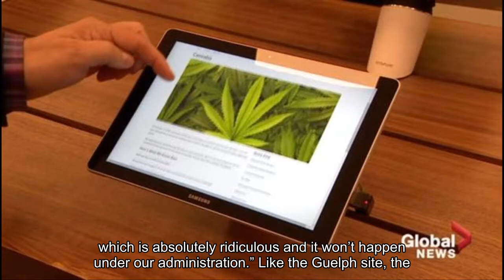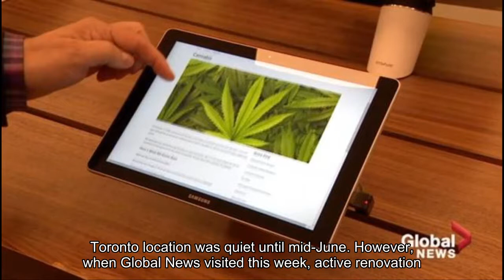Who will sell legal marijuana in Ontario, and where? It’s no longer clear